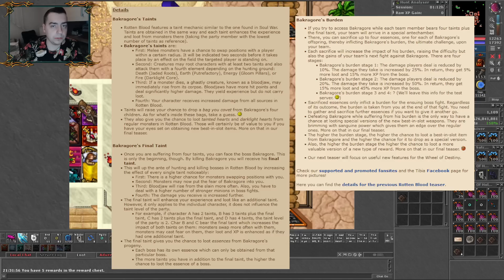[PL] Tibia News | 3 Zapowiedź Letniej Aktualizacji! (Summer Update 2023)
Trzecia zapowiedź nadchodzącej letniej aktualizacji 2023!
Dowiadujemy się więcej na temat Rotten Blood i finalnego bossa i jego mechaniki - Bakragora!
Poznajemy specyfikacje nowych taintów oraz finalnego tainta, który wprowadza modyfikacje taintów podstawowych!
Rozwinięty został wątek nowy przedmiotów i ich specjalnych wersji, które będą do zdobycia z Bag you covet, ale pełna okazałość tych przedmiotów zostanie pokazana dopiero w ostatniej zapowiedzi!